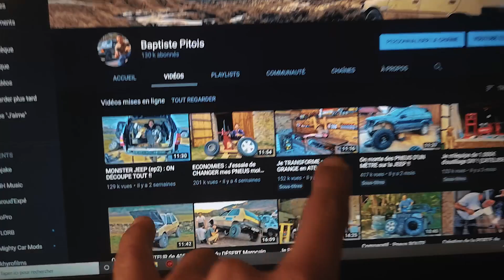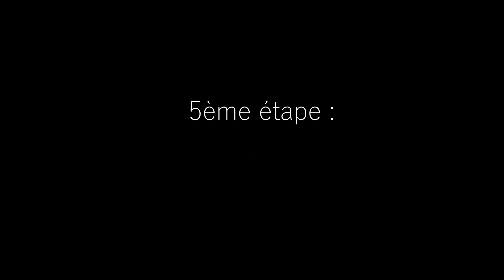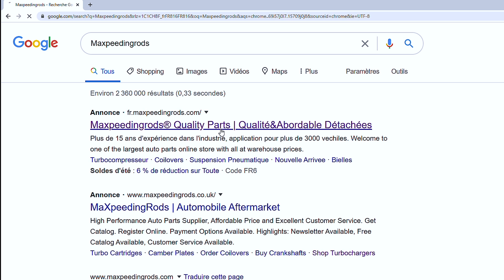On FINI le MONSTER JEEP ! Axle SWAP, 4 Links...(Ep3/3)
Dernier épisode des modifications sur le Jeep Grand Cherokee WJ 2.7crd !
Au programme :
- Dépose des ponts Jeep "DANA 44"
- Suspension "4 link long arm" DIY
- Montage de ponts de Nissan Patrol Y61 (axle swap)
- Fabrication de pare chocs en métal DIY
- Réhausse +10cm Euro4x4Parts
- Pneus Cooper stt pro en 37x12.5R17 (équivalent 320/80R17)
- Jantes tringular de chez Accessoires4x4.ch
- Mastic carrosserie et peinture au pistolet

- Levier pour jantes aluminium